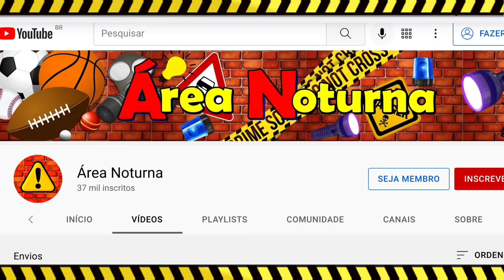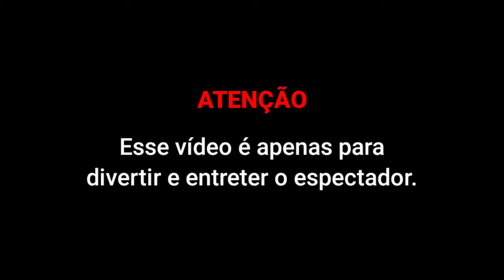5 CABEÇA DE PENTE REAIS capturado em câmera em 2030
Depois de aparições do Cabeça de Sirene (Siren Head), Cabeça de Luz(Light Head), e do Cabeça de Semáforo, agora surge em 2018 uma nova figura muito monstruosa e assustadora que é o Cabeça de Pente ou (Comb Head), com o seu corpo magro e no lugar da cabeça um pente, essa criatura assustadora paralisa as presas e penteia os seus cabelos antes de mata-las, Cabeça de Pente persegue pessoas com cabelos longos e despenteados.

🎲Curiosidades para o seu entretenimento!

-Vídeos de segunda a sexta: em vários horários.